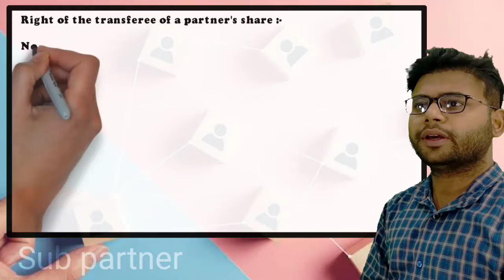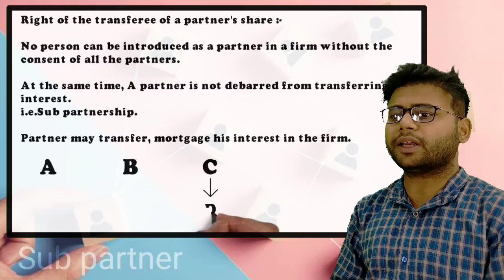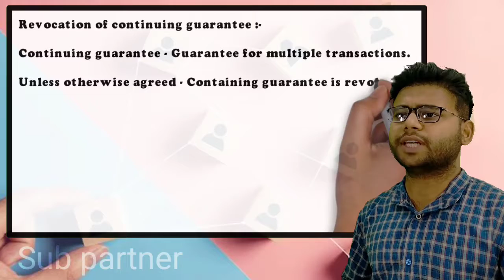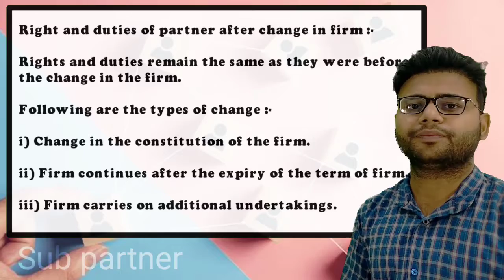Right of transferee of partner's share | Continuing guarantee